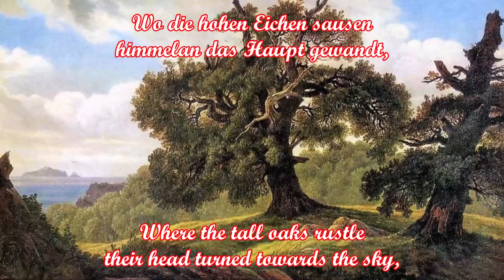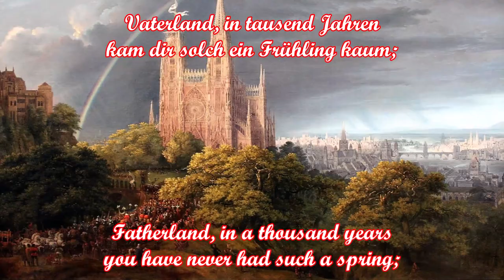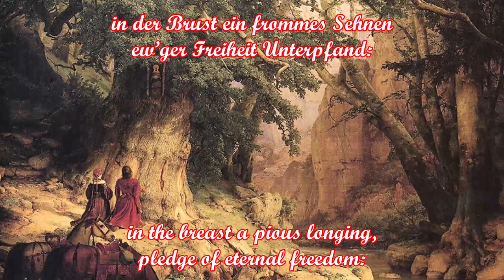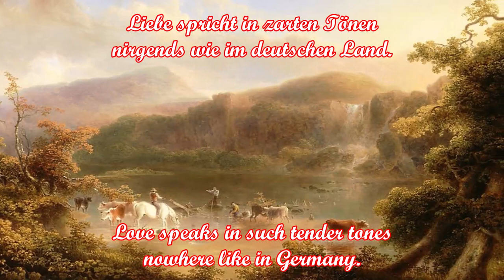Frühlingsgruß an das Vaterland (Wie mir deine Freuden winken) - Patriotic Song + English Translation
Text nach dem Gedicht „Frühlingsgruß an das Vaterland“ von Max von Schenkendorf, 1814; zuerst erschienen in: Schenkendorfs Gedichte (Stuttgart und Tübingen, 1815)
Maximilian von Schenkendorf wurde am 11. Dezember 1783 in Tilsit in Ostpreußen geboren. Er entstammte einer alten Adelsfamilie. Obwohl er wegen seiner gelähmten Hand nicht kriegstauglich war (seine rechte Hand wurde bei einem Duell verletzt), zog er 1813 als Freiwilliger in die Befreiungskriege und nahm an der Völkerschlacht bei Leipzig am 13. Oktober 1813 teil. Er starb am 11. Dezember 1817 in Koblenz. Max von Schenkendorf gilt, neben Theodor Körner, als einer der bedeutendsten Lyriker der Befreiungskriege. Er schrieb die Texte der Lieder "Freiheit, die ich meine" und "Wenn alle untreu werden".
Lyrics based on the poem "Spring Greetings to the Fatherland" by Max von Schenkendorf, 1814; first published in: Schenkendorf's Poems (Stuttgart and Tübingen, 1815)
Maximilian von Schenkendorf was born on December 11, 1783 in Tilsit in East Prussia. He came from an old noble family. Although he was not fit for war because of his paralyzed hand (his right hand was injured in a duel), he volunteered in the wars of liberation in 1813 and took part in the Battle of the Nations near Leipzig on October 13, 1813. He died in Koblenz on December 11, 1817. Along with Theodor Körner, Max von Schenkendorf is considered one of the most important poets of the wars of liberation. He wrote the lyrics of the songs "Freiheit, die ich meine" and "Wenn alle untreu werden".

Interpret/Artist: Erich Kunz

Text:
Wie mir deine Freuden winken
nach der Knechtschaft, nach dem Streit!
Vaterland, ich muss versinken
hier in deiner Herrlichkeit!
Wo die hohen Eichen sausen
himmelan das Haupt gewandt,
wo die starken Ströme brausen
alles das ist deutsches Land.

Alles ist in Grün gekleidet
alles strahlt im jungen Licht:
Anger, wo die Herde weidet
Hügel, wo man Trauben bricht!
Vaterland, in tausend Jahren
kam dir solch ein Frühling kaum;
was die hohen Väter waren
heisset nimmermehr ein Traum.

Aber einmal müsst ihr ringen
noch in ernster Geisterschlacht
und den letzten Feind bezwingen
der im Innern drohend wacht.
Hass und Argwohn müsst ihr dämpfen
Geiz und Neid und böse Lust;
dann nach schweren, langen Kämpfen
kannst du ruhen, deutsche Brust!

Segen Gottes auf den Feldern
in des Weinstocks heil’ger Frucht;
Manneslust in grünen Wäldern
in den Hütten frohe Zucht;
in der Brust ein frommes Sehnen
ew’ger Freiheit Unterpfand:
Liebe spricht in zarten Tönen
nirgends wie im deutschen Land.

English Translation:
How your joys beckon to me
after the bondage, after the strife!
Fatherland, I am sinking
here in your glory!
Where the tall oaks rustle
their head turned towards the sky,
where the strong rivers roar
all this is German land.

Everything is dressed in green
everything shines in new light:
Meadow where the herd grazes
Hills where grapes are harvested!
Fatherland, in a thousand years
you have never had such a spring;
what the forefathers were
is now no longer a dream.

But one last time you must struggle
in a serious battle of mind
and vanquish the last foe
that threatens from within.
You must fight hatred and suspicion,
greed and envy and spitefulness;
then, after long, hard battles
you can rest, German heart!

Blessing of God on the fields
and in the holy fruit of the vine;
people enjoying green forests,
in the huts joyful family living;
in the breast a pious longing,
pledge of eternal freedom:
Love speaks in such tender tones
nowhere like in Germany.